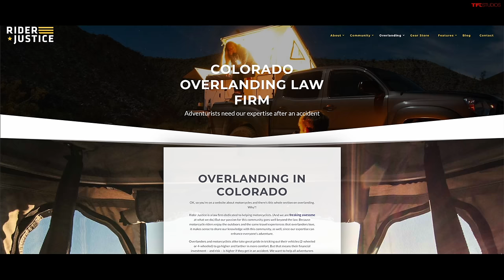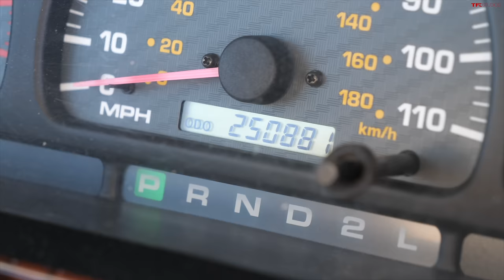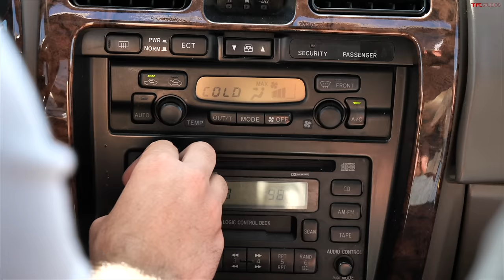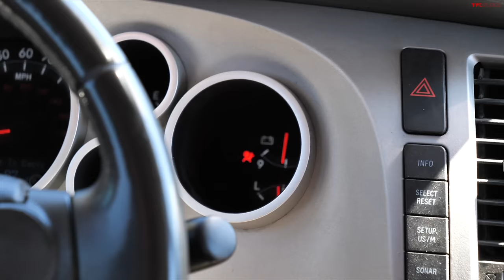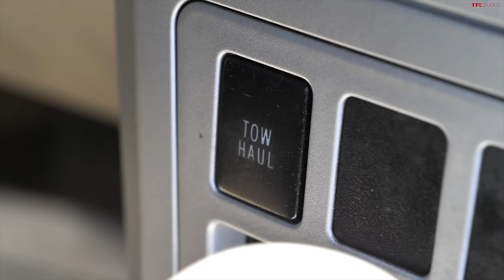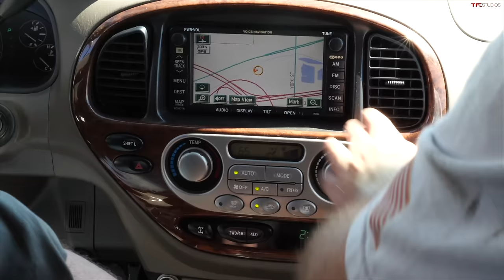We Bought Three Super Cheap Toyotas To See If They Are Really Reliable!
Thanks to Falken Tires and Rider Justice for sponsoring the Cheap Toyotas series! Find out more about the Falken Wildpeak R/T ) -- Rider Justice is a trusted personal injury law firm with a specialty in helping motorcyclists and overlanders after a bike or vehicle accident.

Welcome to our next cheap off-roaders series, although we're covering cheap *Toyotas* rather than Jeeps! In this first episode, Andre, Nathan and Tommy buy the best Cheap Toyotas they can find with more than 200,000 miles and...well, things don't look so promising for one of them. Here's what happened!

0:00 Series Intro
1:39 Tommy's Purchase
5:59 Andre's Purchase
12:10 Nathan's Purchase
18:22 Nathan's Problem!
19:05 Next time...